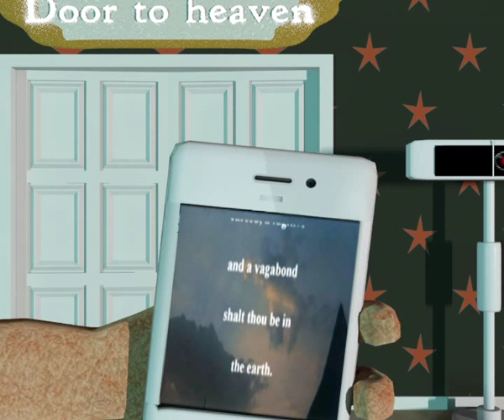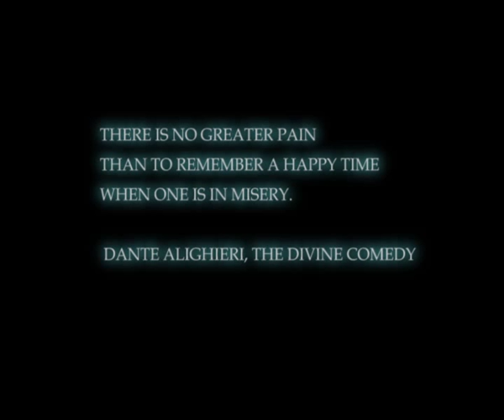Ashley Reaks - Jesus In The Manger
from 2013 album 'Power Failure' - Animation by Ulf Kristiansen...